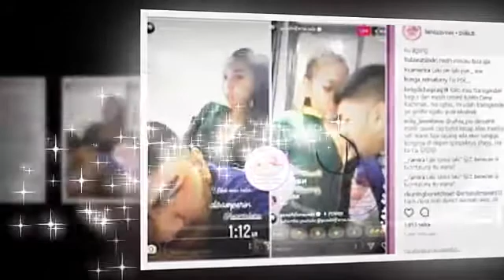Bert3mu Kek4sih D!malaysia, Kel4kuan Lucinta Luna Bik!n M4lu